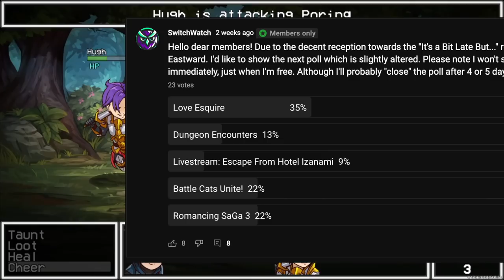Love Esquire Nintendo Switch Review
Love Esquire is a Dating simulator visual novel with elements of a JRPG. It's a bit late but, here's our review of the Nintendo Switch release!

00:00 Intro
01:01 Story
02:30 The Love Interests
04:06 JRPG?
07:24 Physical v Digital Price
08:51 Review Score